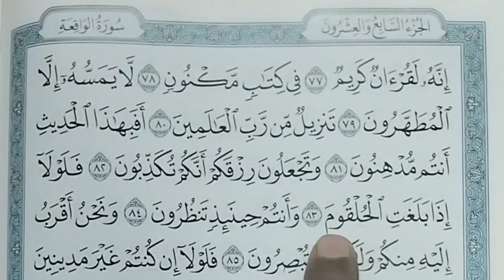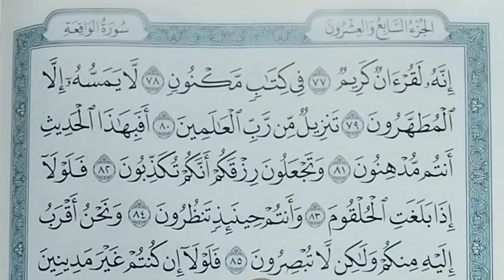സൂറത്തുൽ വാഖിഅ -8 നിർത്തി നിർത്തി ഓതി പഠിക്കാം soorathul waqia